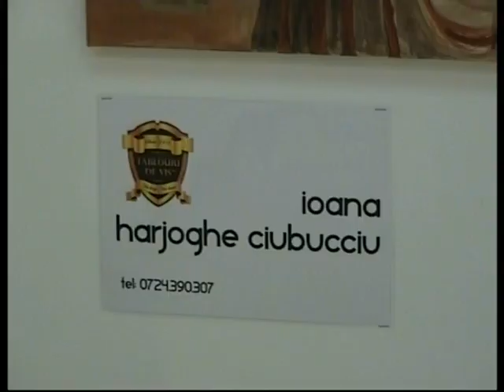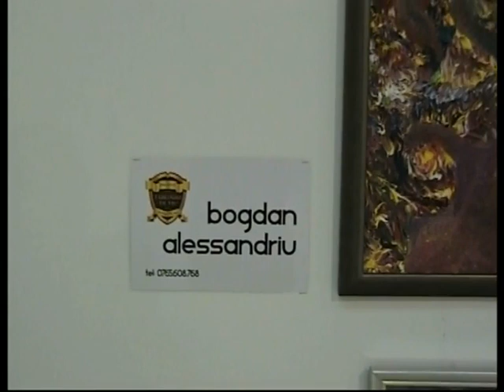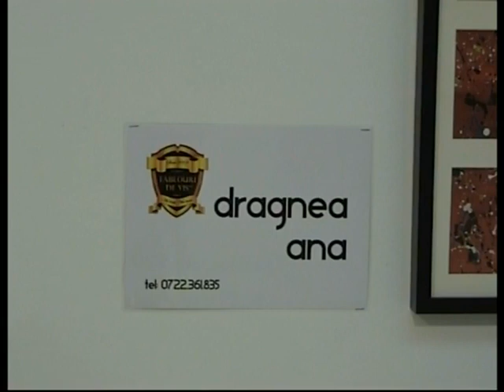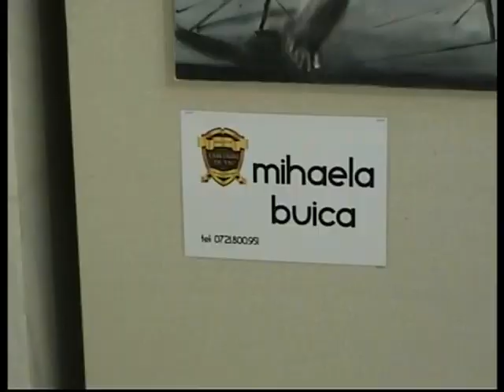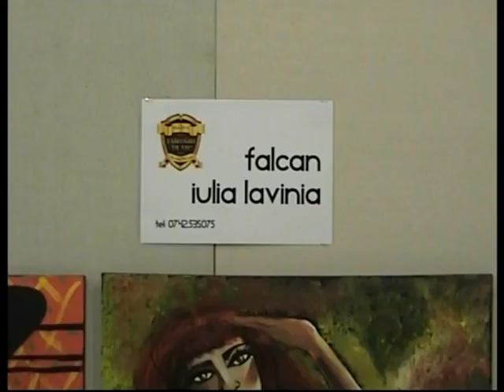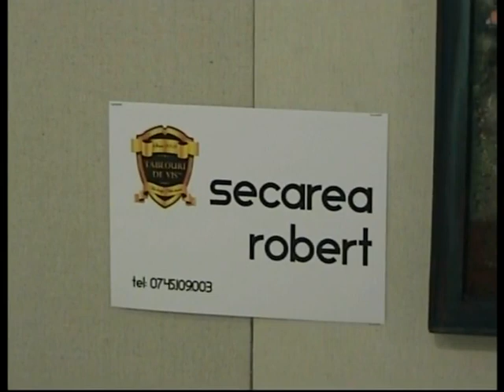Tablouri de Vis - prezentare lucrari artisti - 4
Ghe. Dumitrascul si fiul, Ioana Harjoghe Ciubucciu, Bogdan Alessandriu, Dragnea Ana, Mihaela Buica, Falcan Iulia Lavinia, Secarea Robert.